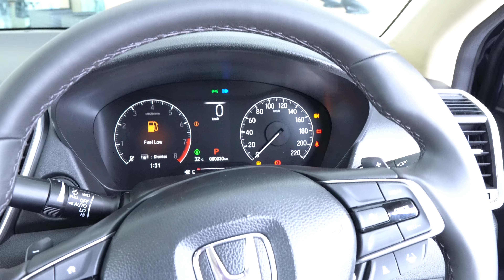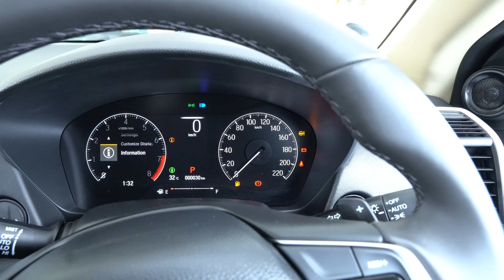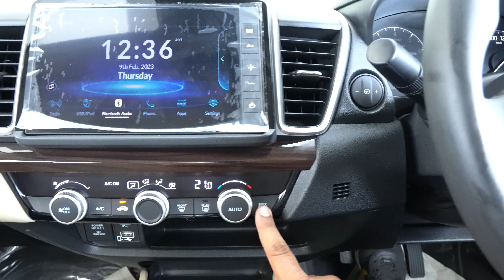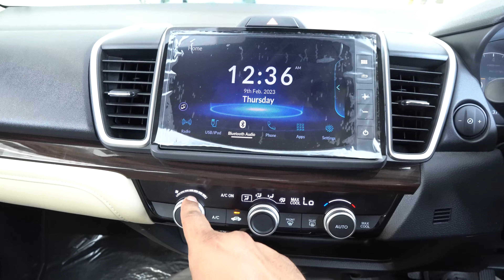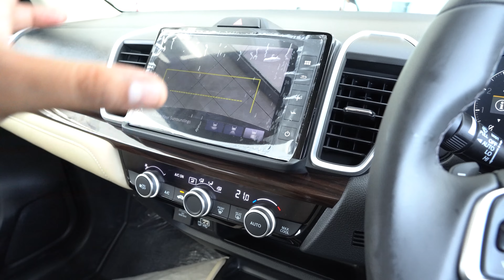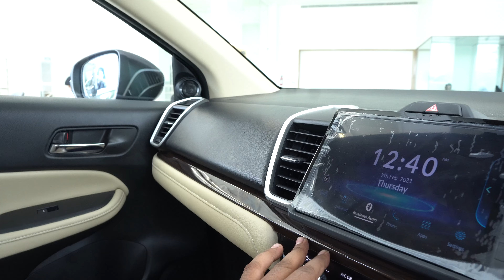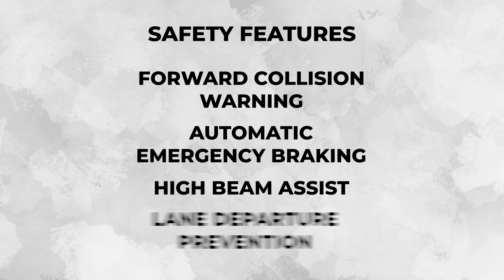Honda City ZX CVT 2023 - Full Walkaround, Mileage, Top Speed, Price (Top Model)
Honda City ZX CVT 2023 top model has a powerful 1.5 i-VTEC. This car will leave you surprised with its features that provide you a comfortable yet premium feel. In this walkaround of Honda City ZX CVT, take a look at all the features, specifications, and learn more details about mileage, top speed, on road price and much more in Hindi.

Visit Hallmark Honda New Mumbai for your test drive and for more details contact Mr. Salim- 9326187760

If you are in Pune & want to talk about your car or bike on Sahi Gaadi then get in touch via email

Chapters:
00:00 Introduction
00:35 Key
01:18 Front
02:24 Doors
04:08 Rear
05:30 Boot
06:20 Engine
06:38 Interior
08:10 Steering & buttons
10:00 MID screen
11:00 More features
14:11 Space
15:20 Safety